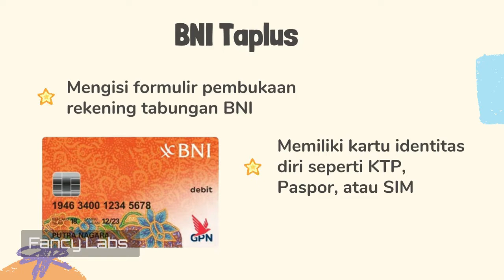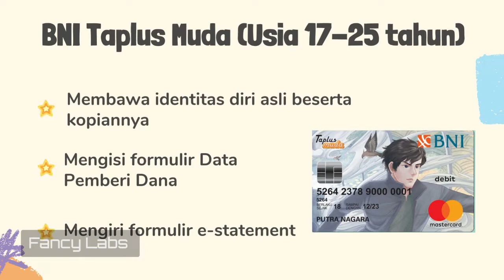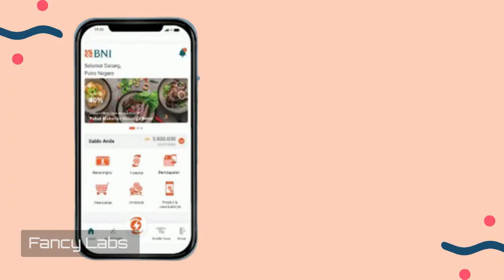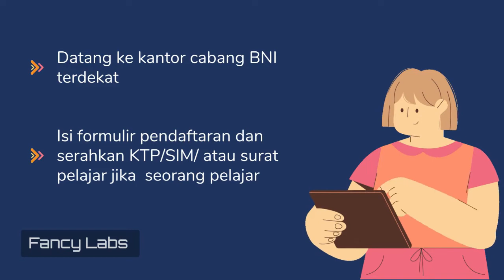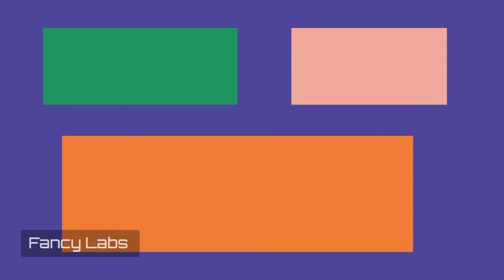Persyaratan Buat ATM BNI Terbaru 2022